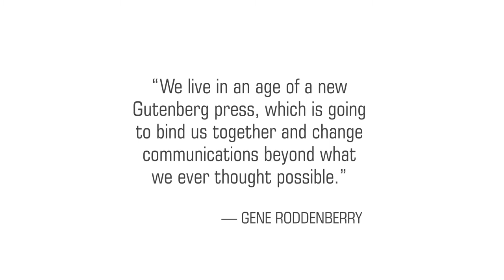Mark Moses Quoting Gene Roddenberry: "A New Gutenberg Press"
"We live in an age of a new Gutenberg press, which is going to bind us together and change communications beyond what we ever thought possible." — Gene Roddenberry